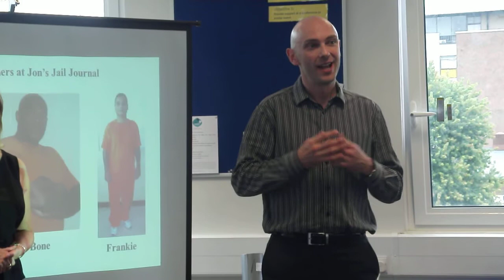2: Shaun Attwood and Mum Q&A at Aik Saath